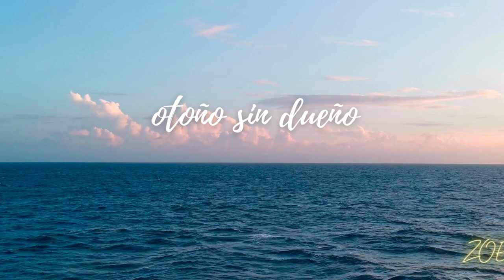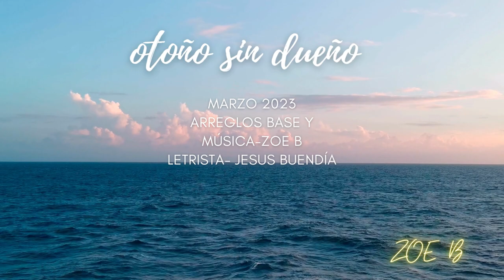otoño sin dueño zoe B